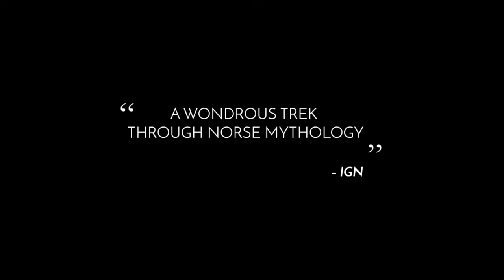Jotun: Valhalla Edition - Stadia Announcement Trailer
Jotun is a hand-drawn action-exploration game set in Norse mythology. In Jotun, you play Thora, a Viking warrior who died an inglorious death and must prove herself to the Gods to enter Valhalla. Explore vast regions of Norse Purgatory to find runes to unleash the jotun, giant Norse elementals. Fight them using only your massive two-handed axe, the blessings of the Gods, and your skills! Jotun: Valhalla Edition features Valhalla Mode, the ultimate battle against even fiercer versions of the jotun! A true challenge for those who wish to impress the Gods!